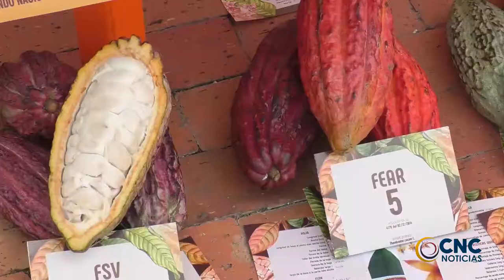EN MANAURE, BALCÓN DEL CESAR, SE REALIZÓ LA GRAN REACTIVACIÓN ECONÓMICA AGRO ECOTURISTICA Y CULTURAL